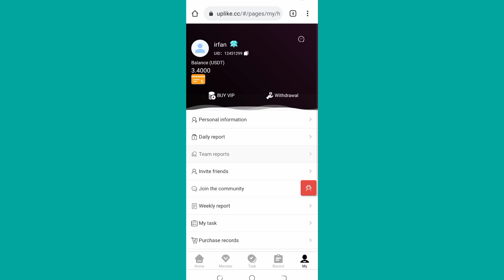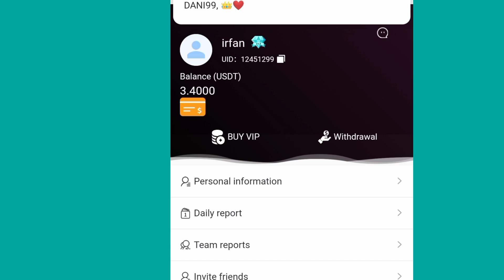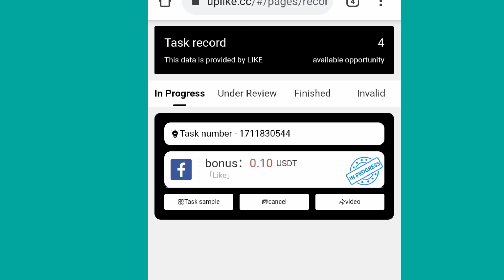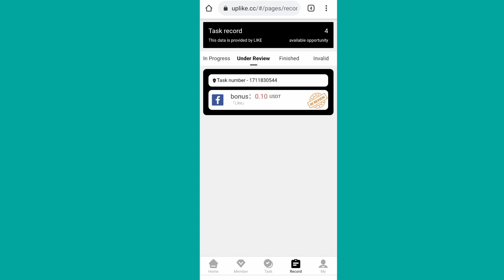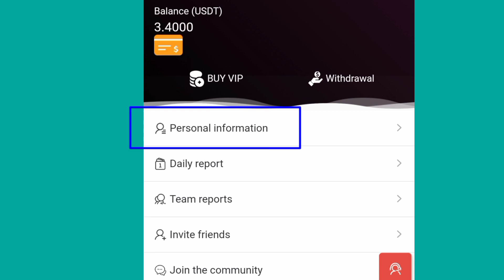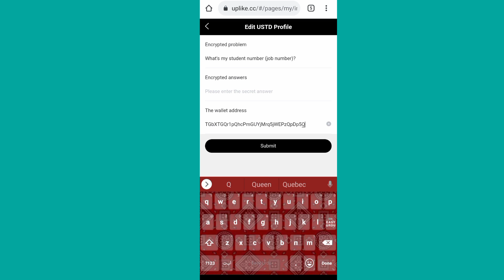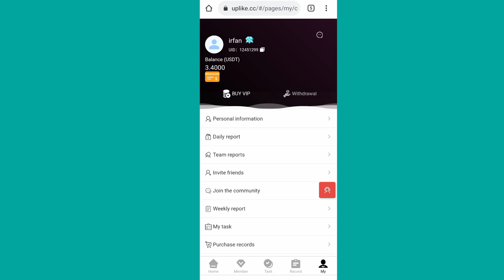How To Earn Money Online at home | Make money online in pakistan | Uplike.cc review